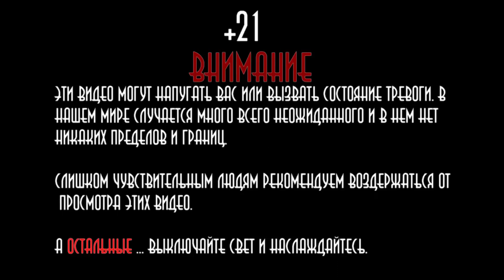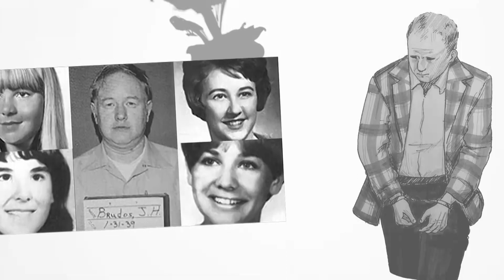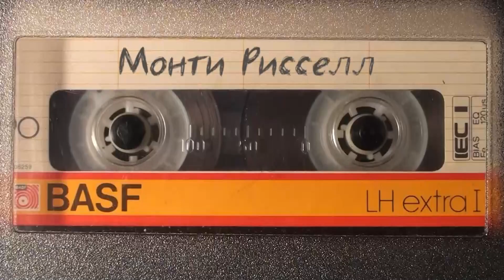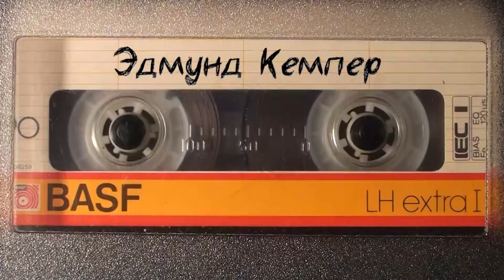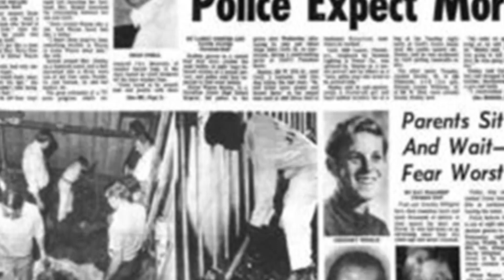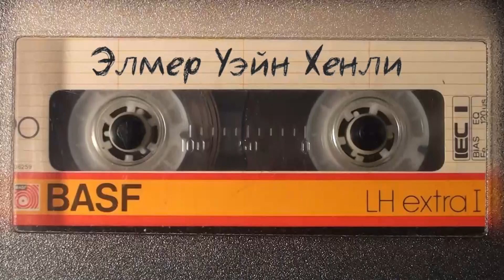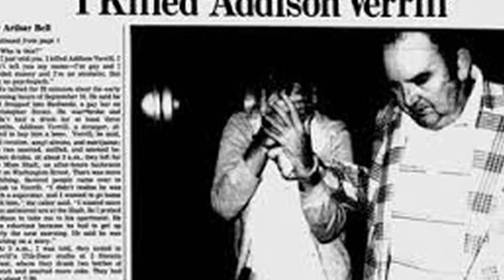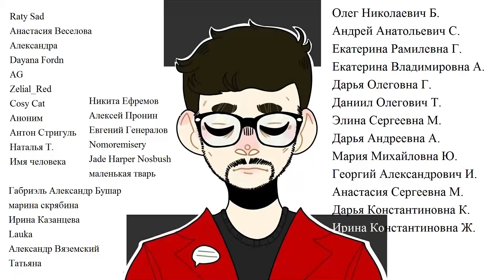Реальные серийные убийцы из 1 и 2 сезонов | сериал Охотник за разумом | Колыбель ужаса